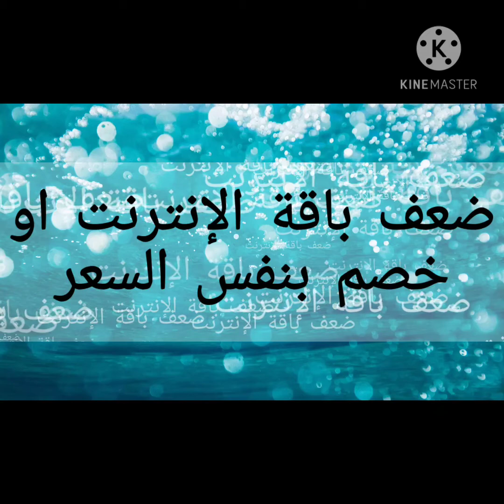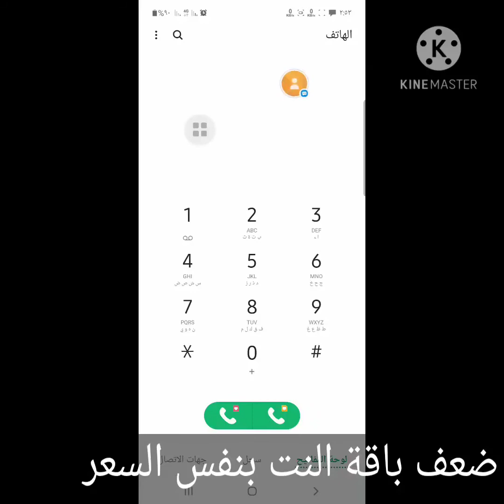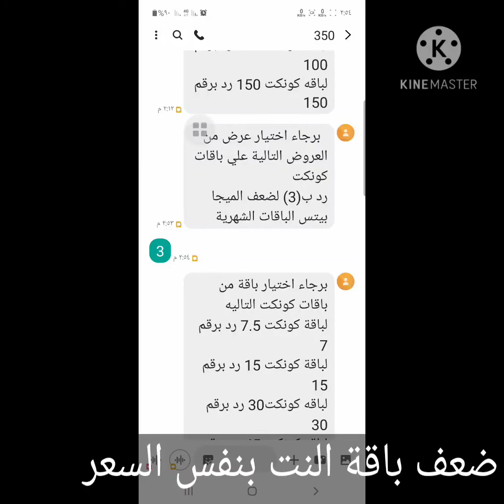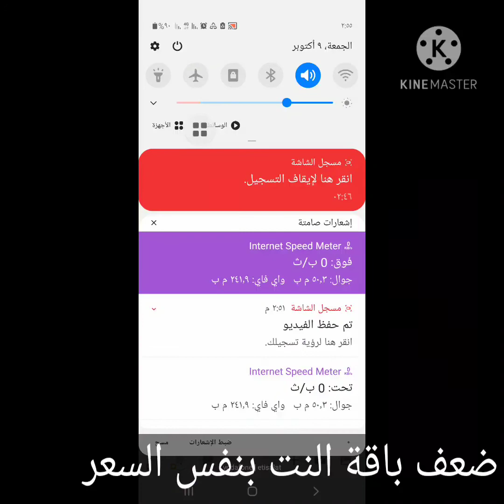ضعف باقة الانترنت وخصم من عروض إتصالات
لو انتا عميل اتصالاتك وبتفكر تعمل باقة انترنت لازم تشوف الفيديو ده
عشان تكسب نت مجانى